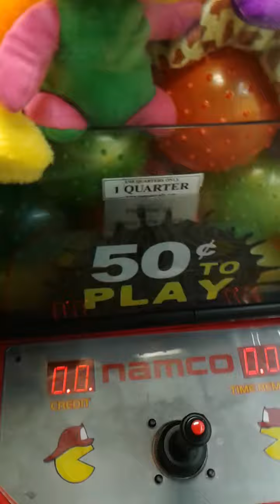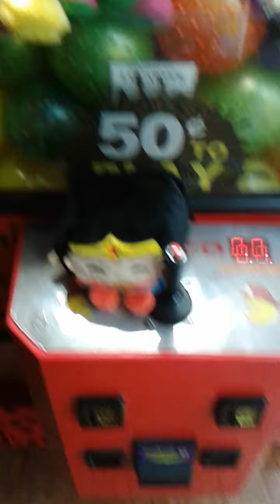Cute claw machine wonder woman plush win ☺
I love claw machines ive been playing them since I was 5 if I think a plush can be won easily I will try for it. I have won thousands of plush some are posted on my instagram @benevolentbrandy so make sure to follow me there 😉.